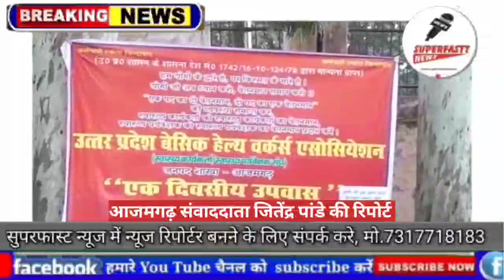उत्तर प्रदेश बेसिक हेल्थ एसोसिएशन का एक समान वेतन मान व समान अधिकार के लिए मुख्य चिकत्सा अधि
उत्तर प्रदेश बेसिक हेल्थ एसोसिएशन का एक समान वेतन मान व समान अधिकार के लिए मुख्य चिकत्सा अधिकारी कार्यालय कैम्पस आजमगढ़ में मुख्यमंत्री के फोटो के सम्मुख एक दिवशीय उपवास।